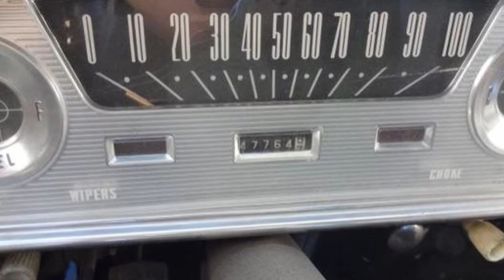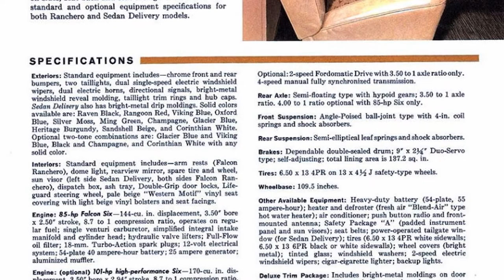1963 Ford Falcon Ranchero - Nogales, Mexico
1963 Ford Falcon Ranchero driving back from the Mexican border of Nogales. The engine is a 260 V8 with a 2 speed Fordomatic. The car was built by Dan Deppen and is now in Tokyo, Japan. It is certain this car will be around for a long time.  The car was named "Bud" because when the car was purchased, there was a Budweiser Keychain on the floor. Falcon, Ford, Ranchero, Sprint, Futura, Mustang, Comet, Galaxie, Classic, Pinto, El Camino, Caliente, Camaro, Corvette, Apache, 3100, F100.